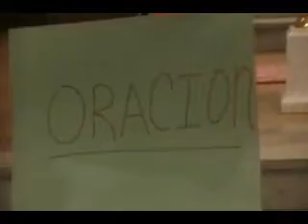Mangie Circulo 4/2011 - 2